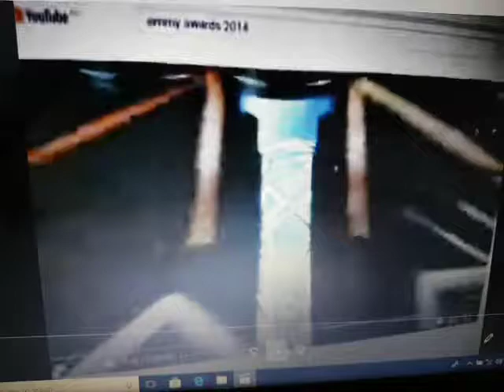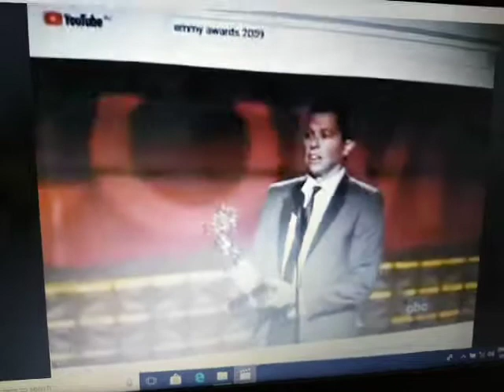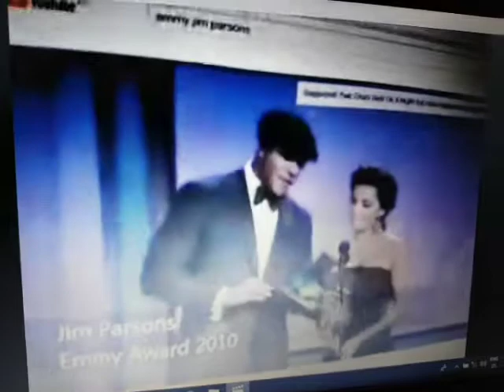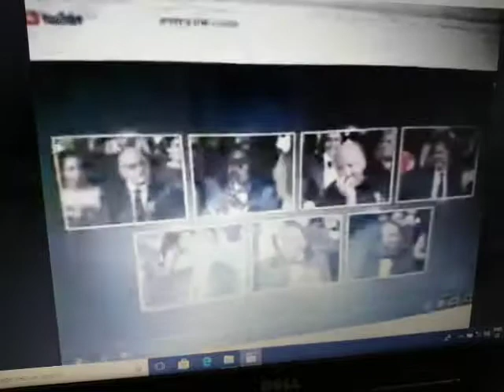Primetime Emmy Awards